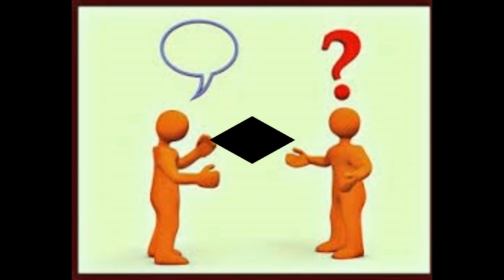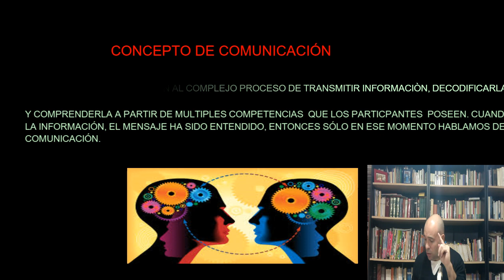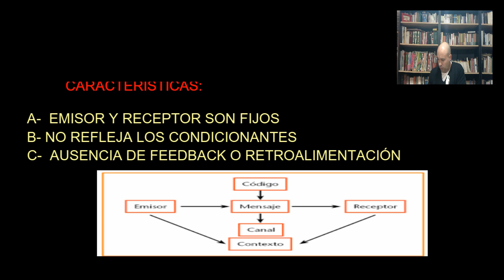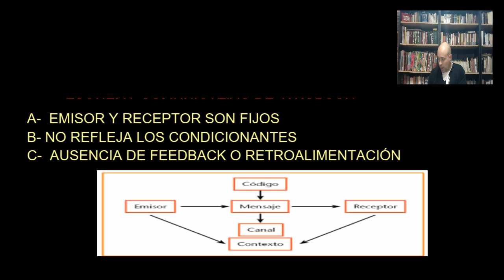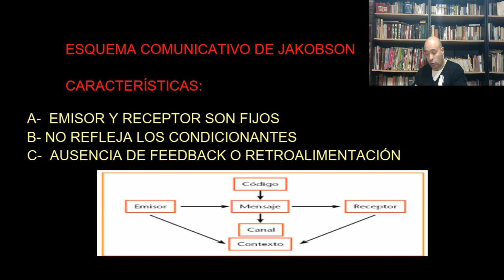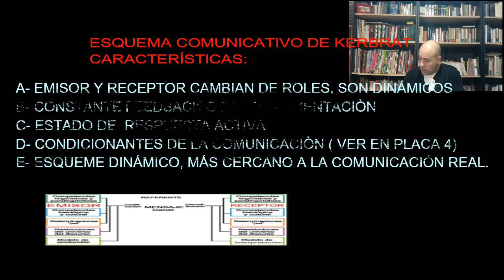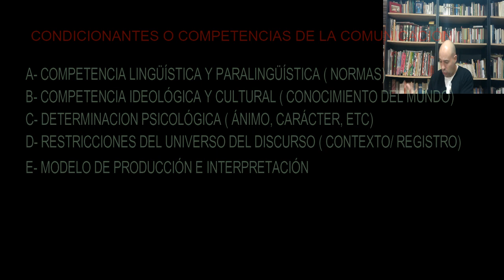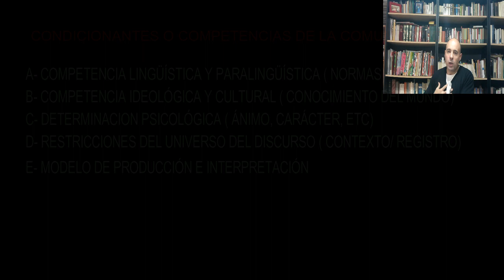La comunicación: definición, características y esquemas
Breve explicación sobre los matices inherentes al complejo proceso de la comunicación.
Si querés escuchar buen rock de ambas márgenes del Rio de la Plata, escuchá Radio Prometeo